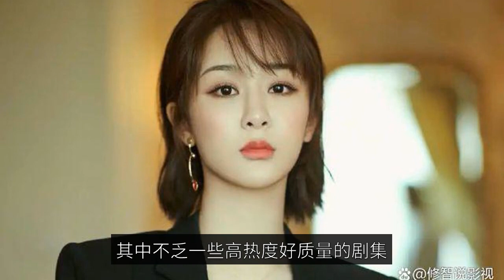The lineup of "199 Love" has been confirmed on the Internet. Can the heroine Yang Zi and the top mal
Some time ago, with the help of Yang Zi's flow-absorbing body, Yu Lele's TV series "199 Love" was first fire before shooting. At that time, the net rumor was that the female lead was tentative Yang Zi, the male lead from Liu Xueyi, Fan Chengcheng, Li Xian, Luo Yi Zhou, Chen Zheyuan to Wang Qian Yue, and even Cheng Yi, also slipped more than one. The internet has recently exploded with the investment project book of 199 Love, saying that the main cast has been decided, with Yang Zi, Fan Chengcheng, Jin Shijia and Lan Yingying as the main actors. The company's main goal is to provide the best possible service to its customers. Yang Zi's acting skills need not be said, she is a child actor debut, although not too old, but she already has more than twenty years of interpretation experience of the old actor. The number of dramas she has done is countless, and there is no shortage of some high hotness and good quality dramas, especially this year and Cheng Yi starring in the "sink fragrance like crumbs" and a big fire. She also starred in the TV series "Changxiang Si", the movie "drug hunting" is also not broadcast first fire.  Among these actors, only Fan Chengcheng is a flow star without several years of acting experience. So, there are many fans of Yang Zi who are very resistant when they see Fan Cheng Cheng playing the male lead. The company's main goal is to provide the best possible service to its customers. To be honest, Xiu Zhi does not know much about Fan Cheng Cheng, only that he, like Cai Xu Kun, debuted in the "Idol Trainee" when he was the third. The company's main goal is to provide the best possible service to its customers. The actual costume that he sings and renders some times, I as an older gay man, is really not appreciated.    The previous kind of dress, to be honest, is indeed and some netizens tweeted a little bit of mother. The actual fact is that you can find a lot of people who are not able to get a good deal on a lot of things. And in terms of acting, I feel that his performance is also very good, unlike some fresh actors, acting very awkward. The first thing you need to do is to get a good idea of what you're doing. If he were to play the male lead in this drama, with many veteran actors, I think he would still be able to handle the role. As long as the script is a little more excellent, this cast, I think they can also produce a very good drama, I do not know what you think? Of course, these news are still net rumors, the official has not yet released the exact news. Then let's wait for the official announcement!